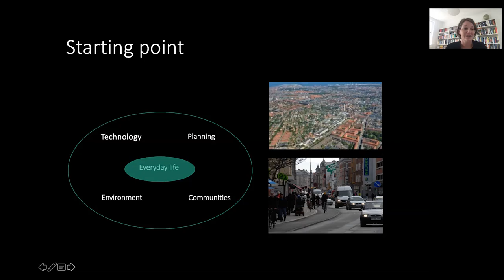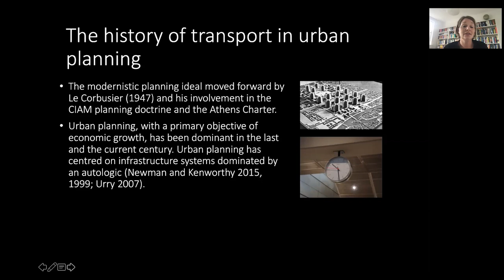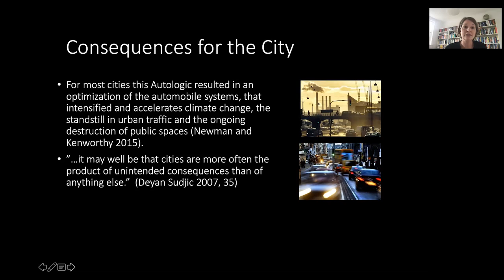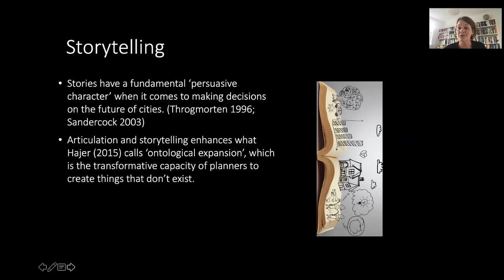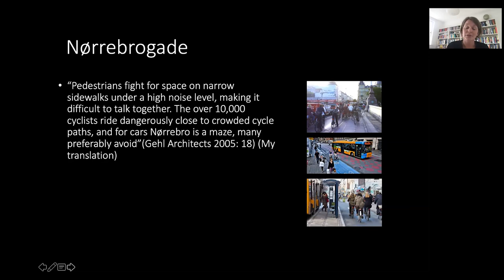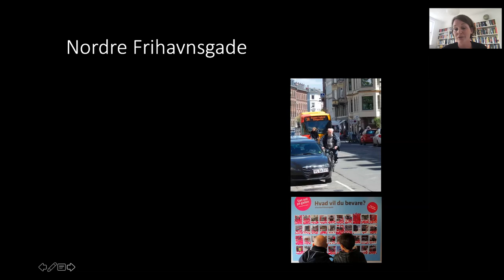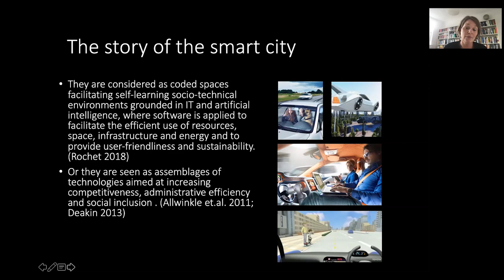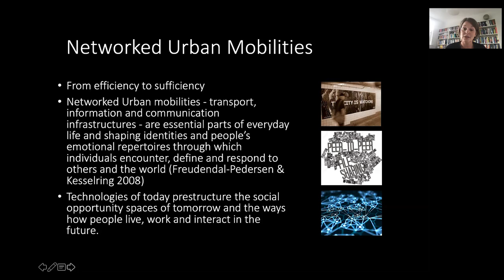Smart cities and automated mobilities or sustainable mobilities and smart urbanism?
Presented by the UniSA Jean Monnet Centre of Excellence and UniSA Justice and Society

This edition of the UniSA Jean Monnet Lecture Series is delivered by Malene Freudendal-Pedersen, Professor in Urban Planning at Aalborg University, Denmark. Professor Freudendal-Pedersen. Professor Freudendal-Pedersen is the CCAMEU Jean Monnet Network's Visiting Scholar.

Increasingly guided by the use of ICT, the flow of humans and materials, smart cities and autonomous mobility amalgamates as a game changer to urban planning. But this needs to be discussed in relations to creating more sustainable mobility systems which is not a new issue, but rather one that we have been revisiting during the last 50 years. So far, we are still waiting for an innovative change in the systems that is not only an iteration of existing technologies as for instance Av’s and EV’s. This standstill is to a large degree due to the hegemonic mobility paradigm, working under a predict and provide -driven approach, with little attention to environmental and social externalities.

In this lecture, focus is on how innovation in mobility cannot be defined primarily as an issue of new technologies. Instead, it calls for a new understanding interlinked with the cultural values of modern societies, deeply rooted in living in a mobile risk society. Decisions on smart urban mobility in relations to spatial development and technology implementations is often based on data sets, models or simulations where mobility practices are purely understood as individual choices, technological transformations, or economic forces. To create sustainable mobility practices we need robust, socially coherent and inclusive mobility systems that are more than just transport systems and connections. This paper suggests that sustainable mobility planning needs to move away from a predict and provide outset and instead move towards understanding mobility practices related to urban development, the mix of means of transportation, and the structuration of everyday life mobilities.  Focus becomes how smart city development can contribute to more sustainable mobility practices, and in turn, create human cities. Hajer (2015) reminds us that what we need is smart urbanism rather than smart cities. In this lies an understanding of all the things cities are and not only which technologies we can put into them.

Malene Freudendal-Pedersen is Professor in Urban Planning at Aalborg University and has an interdisciplinary background linking Sociology, Geography, Urban Planning and the Sociology of Technology. Her research focuses on mobilities practices, the interrelation between spatial and digital mobilities and its impacts on everyday life, cities and societies. She is co-organizing the International Cosmobilities Network, co-founder and co-editor of the journal Applied Mobilities and the book-series Networked Urban Mobilities, both at Routledge.